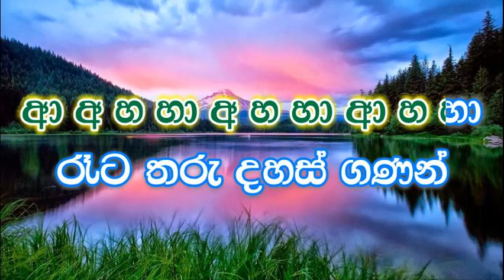Atha Ran Viman Thulin karaoke (without voice) - ඈත රන් විමන් තුලින්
Singer: Priya Suriyasena
Lyrics: Premakeerthi De Alwis